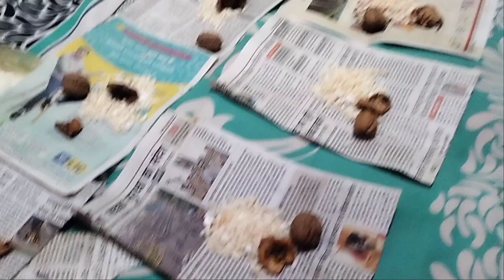Mata ..वैष्णो माता.. bhandare wali sabji